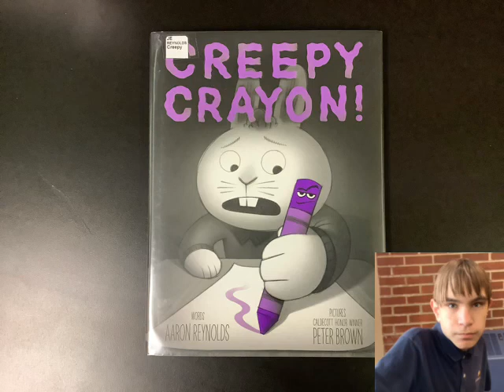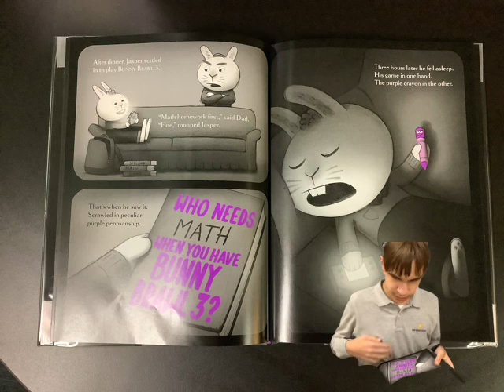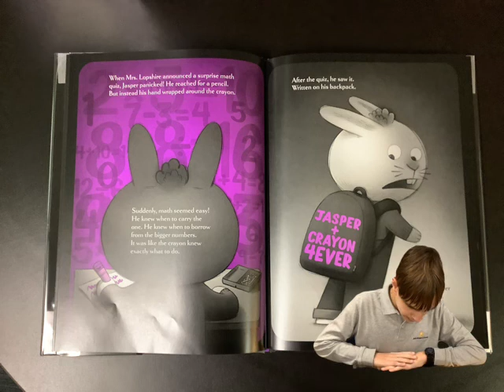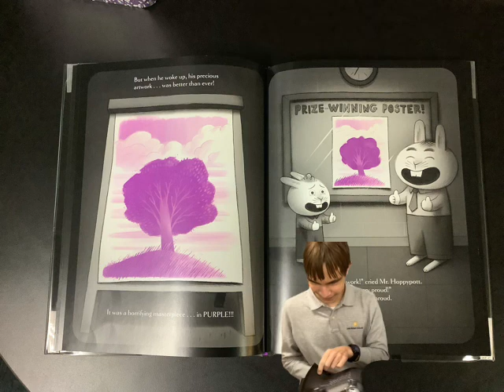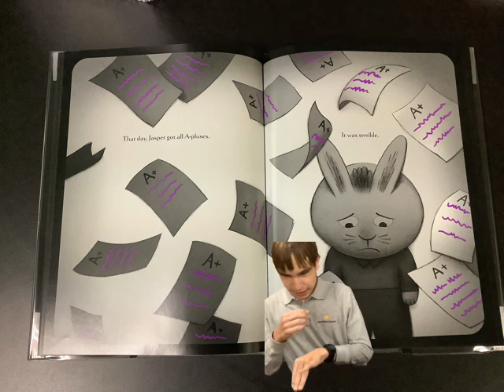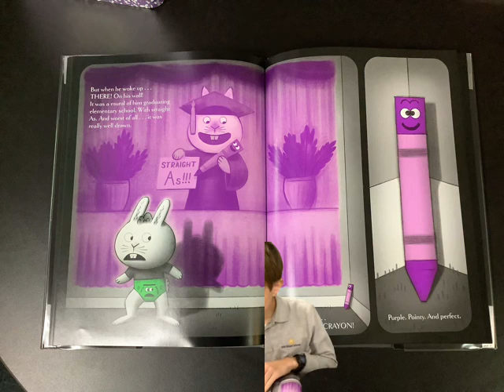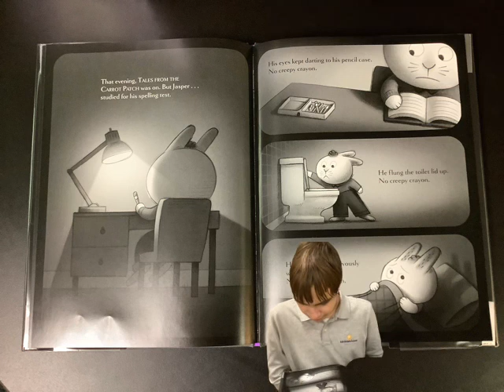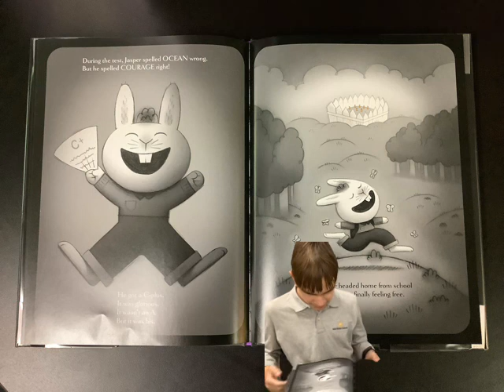Read Aloud: Creepy Crayon